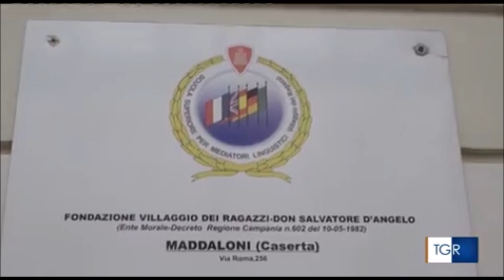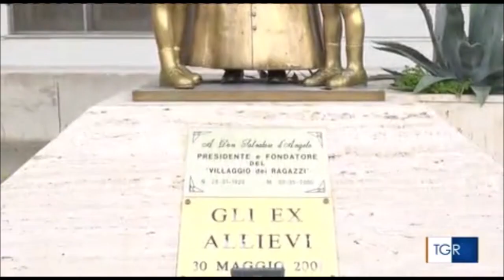Caserta, confronto tra giovani e istituzioni sul tema della legalità. Intervista al prefetto